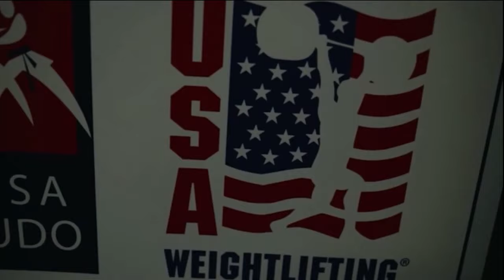Daytime Maximized Living